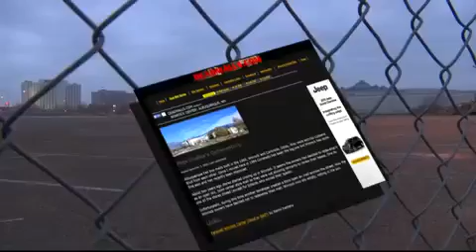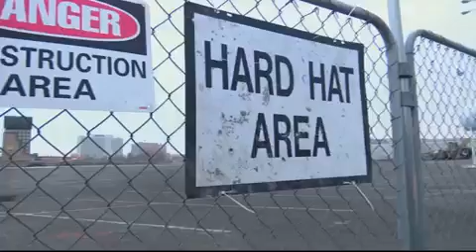Up to 1000 new jobs coming with more Winrock Center developm KOB Albuquerque, NM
Malls are dying across the country, but in Albuquerque, one is coming back to life. As the new Winrock Center takes shape, KOB has learned 1,000 new jobs are on the way.

        Up to 1000 new jobs coming with more Winrock Center developm
        Jan. 14, 2015. 12:05 AM EST